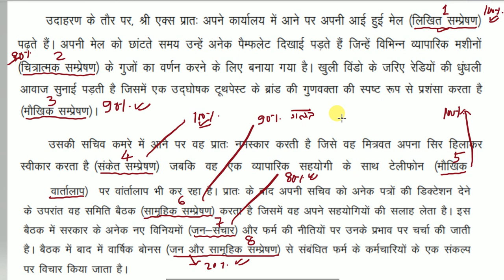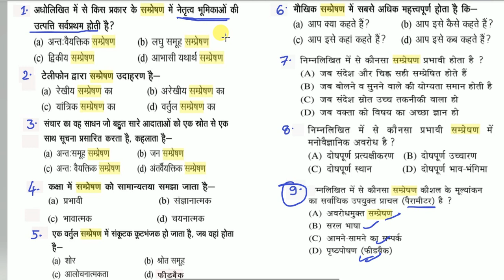#2 How to Prepare NTA UGC NET | How to Crack UGC NET JRF | Test and Mock Test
Mock Test for cracking NTA UGC NET Exam in December 2019 is started from 16 October 2019 and today is second day of test series. How to prepare nta ugc net and how to crack ugc net exam in December 2019 related video watch.